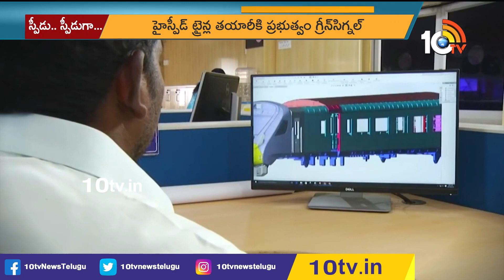200 కి.మీ స్పీడుతో వందే భారత్ అల్యూమినియం రైళ్లు | Tenders for 100 Aluminium Vande Bharat Trains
200 కి.మీ స్పీడుతో వందే భారత్ అల్యూమినియం రైళ్లు | Tenders for 100 Aluminium Vande Bharat Trains | 10TV

10TV is one of the Largest Content producing Telugu News Channel in Telugu States. Its one of the leaders in the production and broadcasting of un-biased and comprehensive news.
10TV offers round the clock coverage of latest breaking news and unique mix of news bulletins, current affairs and Entertainment programmes.
10TV Youtube Channel offers Latest News from Telugu States, Politics, Entertainment, Health, Sports Lifestyle, Devotional, National News, International News and lot more.!

హాయ్,
10టీవీ యూట్యూబ్ చానల్‌కి స్వాగతం. 10టీవీలో ప్రసారమయ్యే కథనాలతో పాటు ఆసక్తికరమైన మరెన్నో అంశాలను 10టీవీ యూట్యూబ్ చానల్లో మీకు అందిస్తాం. మా వీడియోలలో మీకు నచ్చిన వాటిని మాకు తెలియజేయండి. అలాంటి మరిన్ని కథనాలను మీకు అందించేందుకు ప్రయత్నిస్తాం. నచ్చిన వీడియోలను మరింత మందికి షేర్ చేయండి. చానల్‌ను సబ్‌స్క్రైబ్ చేయడం మరిచిపోకండి. ధన్యవాదములు.!